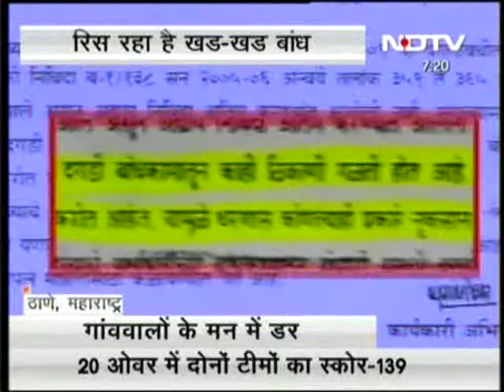khad khad dam story 01 10 2012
एन्कर=खड खड डैम मै आई दरारे ।
महाराष्ट्र की रजनिती मे डैम घोटाले से सियासी गलियारो मे भूचाल आया हुआ है ...  उसीका का एक तजा उदहारण ठाणे जिले में भी देखा जा सकता है  ...जिले के जवार मे खड खड डैम के काम मै हुई धांदली के चलते डैम मे एक साल के अन्दर ही बडी बड़ी दरारे आगई है  ...जिससे डेम्प फटने  का डर  निर्माण हो गया है और डैम के आस पास के ३० गावो पर  खतरा मंडरा रहा है ...